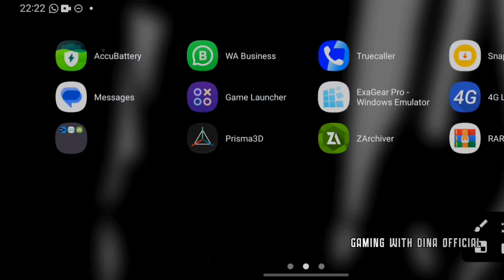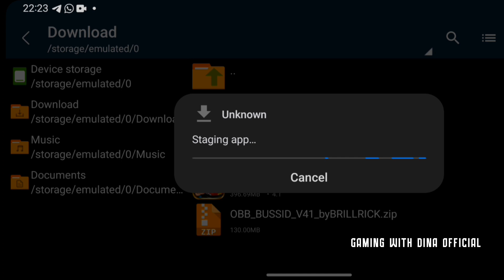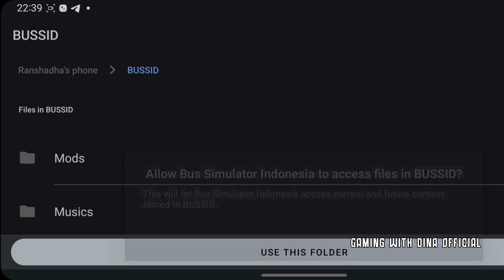Bussid 4.1 new update apk + Obb file downlod | no money hack | only normal mod apk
.Welcome Back To Another the Video.
       ➡ Today Video About ,

✔️ අද ගෙනාවෙ bussid game එකෙ අලුතෙන් ආපු 4.1 update එකෙ apk සහ obb file එක downlod කරලා දාගන්න විදිහ.

✔️ මෙම apk එක money hack එකක් නොවේ.💔

➡⭕ Bussid 4.1 Apk + Obb downlod link

⭕ අලුත් update ගැන දැන ගන්න අපෙ whatsapp group එකට join වෙලා ඉන්න.😘

⚠️️ Read This Carefully ⚠️️

⭕ මෙම Video ව කිසිදු අවසයකින් තොරව වෙනත් youtube channel තුල reupload කිරිම සපුරා තහනම් ය.

⭕ මෙම Video හි Thumbnail වෙනත් video සදහා භාවිතා කිරිම තහනම්.